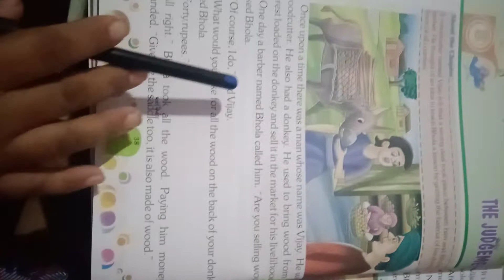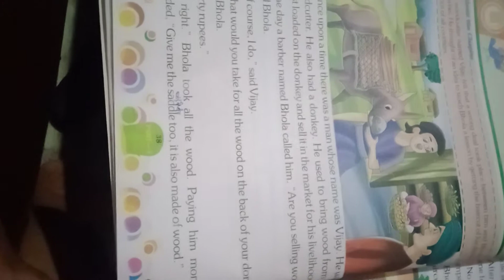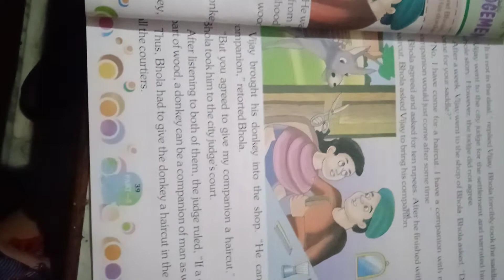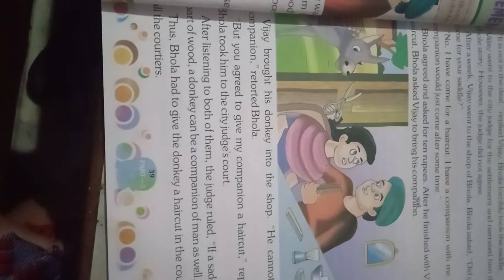Class- 3..English Reader.. Chapter- 8..The Judgement..